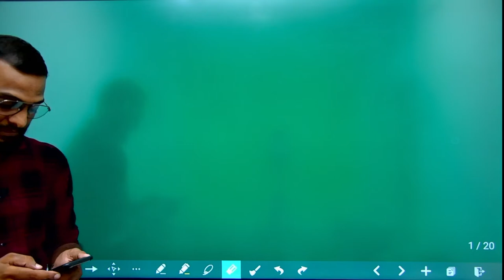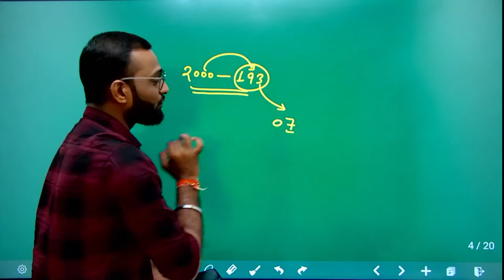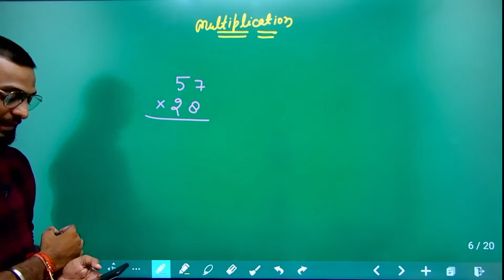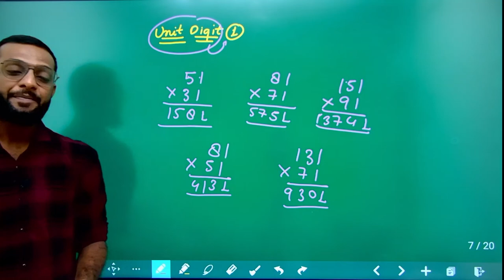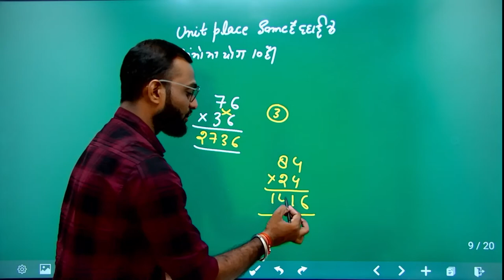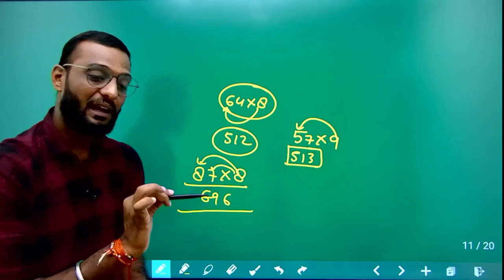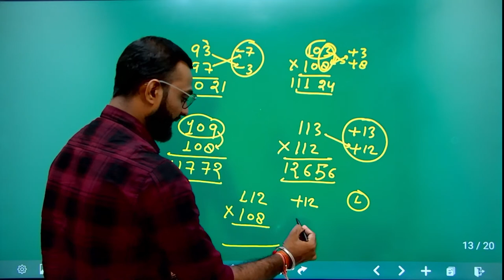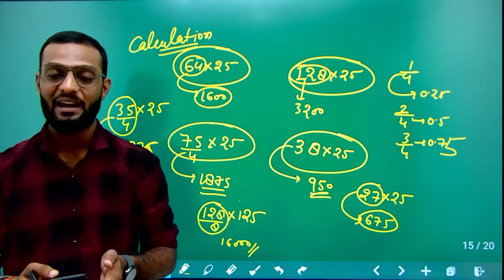How to improve your calculation speed II Calculation Short Cuts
For SSC,BANK,UP SI,UP

- Basic Concepts Clarity - Proper Approach to solve a Question
- Questions Sheets are divided Type wise & Level wise
according to weightage of topic - Previous Year Questions as well as new TCS pattern
Questions
अधिक जानकारी के लिए : Call / Whats app

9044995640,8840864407